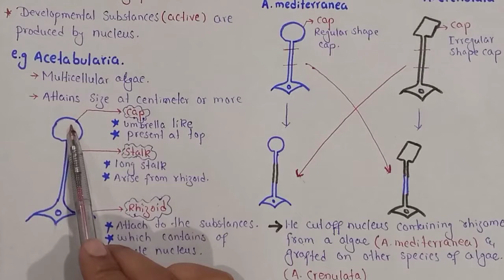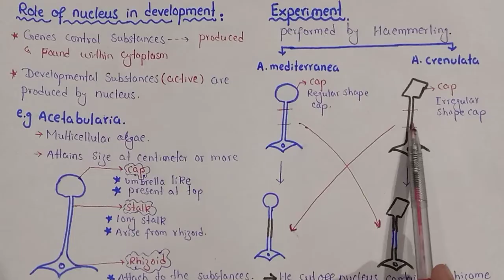Role Of Nucleus In Development | Acetabularia | Chapter Growth And Development | Class 12 Biology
In This Video Lecture You Will Learn Basic Concept Of Role Of Nucleus
Most gene controlled substances, which can easily be identiied are found in the
cytoplasm, and are probably produced in it. Through experiment, it is found that
multicellular alga, Acetabularia. It consists of rhizoid, which is attached to the ground,
Acetabularia mediterranea, which has regular shaped cap, and A. crenulata, which has
neighborhood, is, however available in some cases. One of such example is in the
production of developmentally active substances by the nucleus itself, or its immediate
from which arises a long stalk with an umbrella shaped cap at its top. On the basis
of structure and shape of the cap, two species of Acetabularia have been identiied;
irregular shaped cap.
There is only a single nucleus, although they may attain the size of several centimeters
and grafted a similar piece containing the nucleus of another species (A. crenulata).
irrespective of the fact to which species the cytoplasm belong, the genes were able to
characters of A. crenulata. So nucleus lying at the base of the alga and not the stalk
From all these experiments , it was concluded that both gene and cytoplasm play
He cut of the nucleus containing rhizome from an alga of one species (A. mediterranea)
to which the regenerate was attached determined the structure of cap. It means that
express according to the type of nucleus
When the cap was now removed, it was seen that the new regenerated one had the
or more. Haemmerling showed that if the cap is removed, a new one is regenerated.
important role in development . Nucleus contain all gene, which determine the
characteristics of the individual, while cytoplasm plays the role of selection of genes.

Social Link.